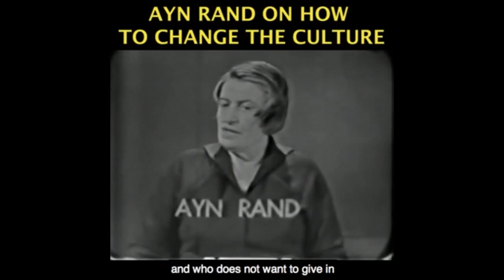Elon Musk & The Powerful Cultural Effect of Entrepreneurs